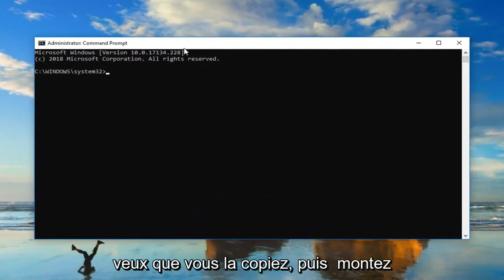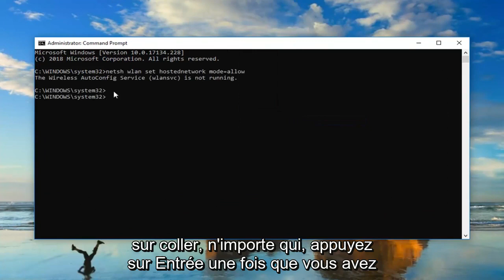Qu’est-ce que l’adaptateur Microsoft Virtual WiFi Miniport et comment l’activer ?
Comment activer l'adaptateur Microsoft Virtual WiFi Miniport.

Commande utilisée : netsh wlan set hostednetwork mode=allow

Comment activer l'adaptateur Microsoft Virtual WiFi Miniport. En quelques étapes seulement, vous pouvez faire en sorte que votre ordinateur portable ou votre PC agisse comme un point d'accès Wi-Fi pour vos amis ou collègues dans un hôtel ou lors d'une conférence.

Ce tutoriel s'appliquera aux ordinateurs, ordinateurs portables, ordinateurs de bureau et tablettes exécutant les systèmes d'exploitation Windows 11 et Windows 10, Windows 8/8.1, Windows 7. Fonctionne pour tous les principaux fabricants d'ordinateurs (Dell, HP, Acer, Asus, Toshiba, Lenovo, Samsung).